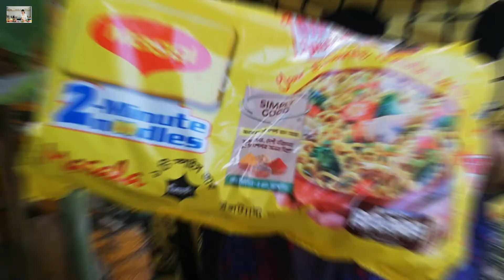Egg Maggi Noodles with Vegetables | চাইনিজ নুডুলস তৈরির সহজ রেসিপি | Village Cooking House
Hello viewers today we are going to share with you how to cook vegetable egg maggi noodles . in this video i will cook Egg Maggi Noodles with Vegetables . So if you want to know how to make Masala Maggi Recipe you can seen this video .

Ingredients :

140 gm maggi noodles
1 teaspoon butter
1/4 cup peas
1 tomato
1 green chilli
1/4 teaspoon garam masala powder
12 gm maggi masala
1/4 teaspoon powdered black peppe
1/2 onion
1/2 teaspoon garlic paste
1/4 teaspoon powdered turmeric
1/2 capsicum (green pepper)
1/4 tablespoon red chilli powder
1/2 teaspoon chaat masala powder
salt as required
2 1/2 cup water